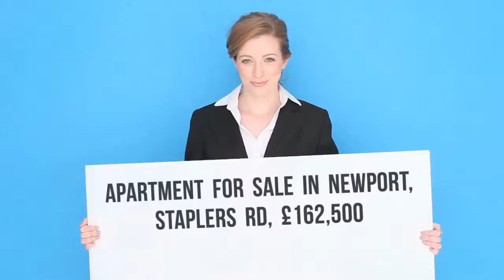Apartment for sale in Newport, Staplers Rd, £162,500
2 Bedrooms

Newport, Staplers Rd, United Kingdom
2 bedroom flat for sale